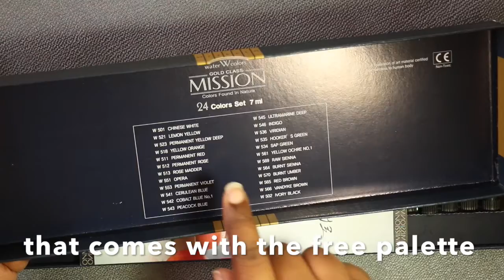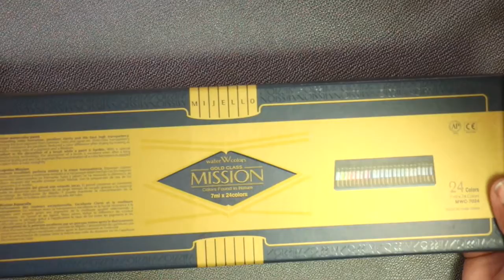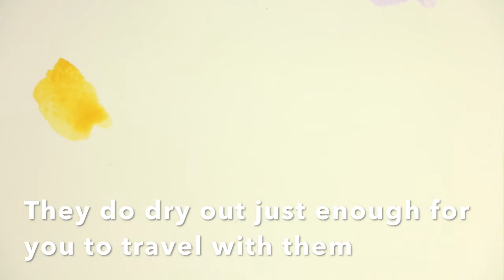REVIEW- Mission Gold watercolor set & Mijello Bulletproof Glass Palette (requested)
I have tested these paints and this palette out for a year and now feel I can give an opinion on them. The Bulletproof Glass palette is a kind of mystery but I show you in the video how it looks. The paints are quite popular on YouTube and there are so many videos reviewing them. This one is for viewer nano vega. Coming up next is my review of the Pure Pigment set.

MATERIALS

- Mijello Mission Gold 24 colour 7ml tube set
- Mijello Bulletproof Glass palette in silver
- Escoda Versatil Travel brushes in size 4 & 8
- Aquabee Mixed Media Journal in size 9 x 12

MUSIC

In Albany New York - The 126ers
One Fine Day- Audionautix

INSTAGRAM & TWITTER: @orkidbox